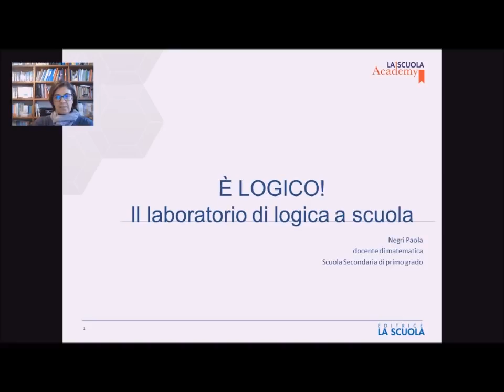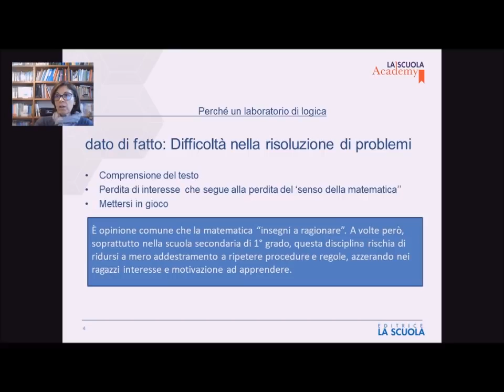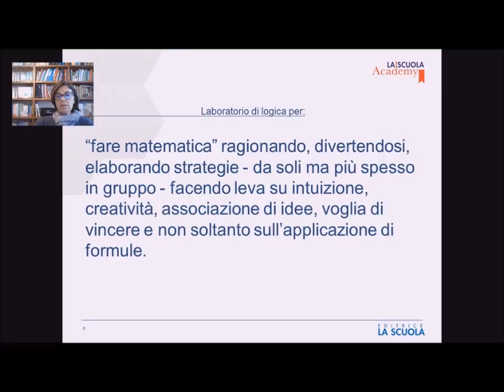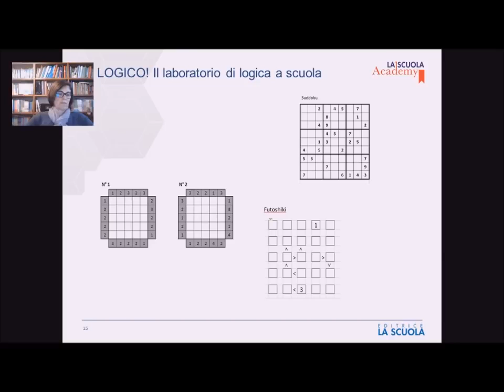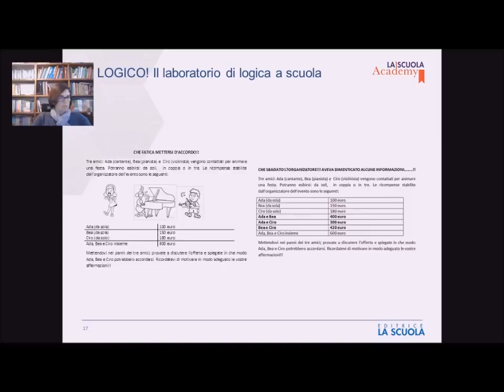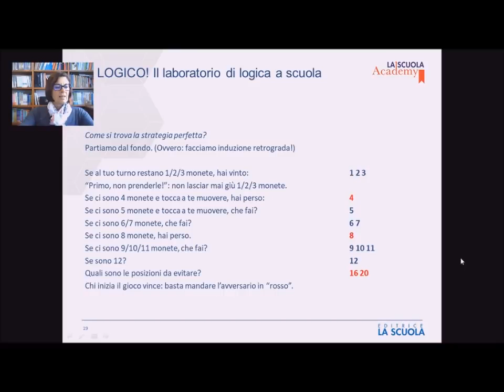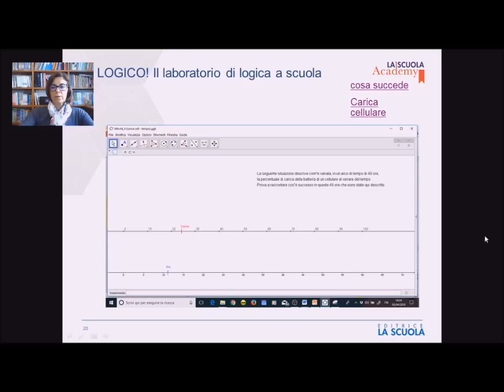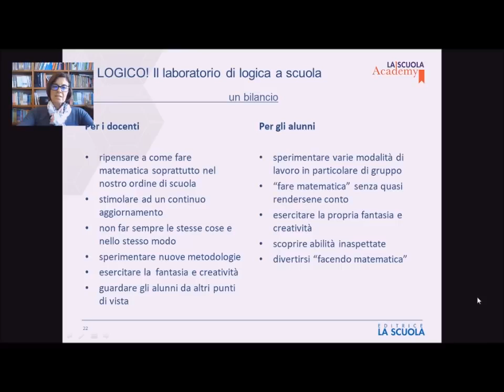È logico | Il laboratorio di logica alla Scuola Secondaria di 1° grado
Una videolezione tenuta da Paola Negri sulla logica nella Scuola Secondaria di 1° grado